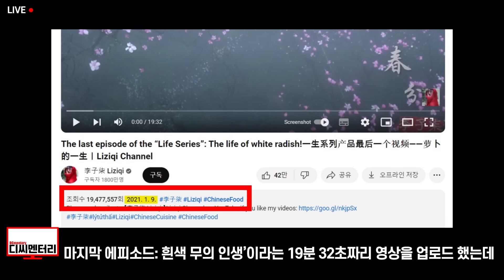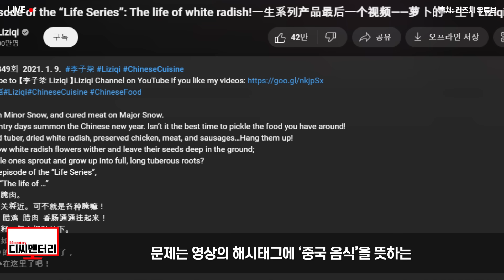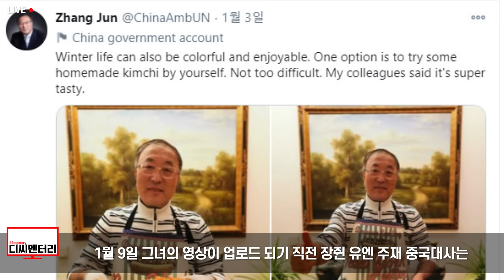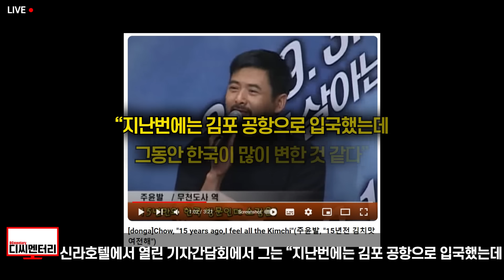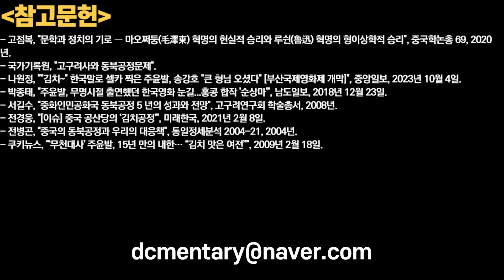외국 스태프들이 양식 먹자길래 일부러 갈비탕에 김치 시켜먹은 주윤발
또한

1. 제 채널에서 영상으로 다루기를 바라는 주제
2. 널리 알려졌으면 하는 영상